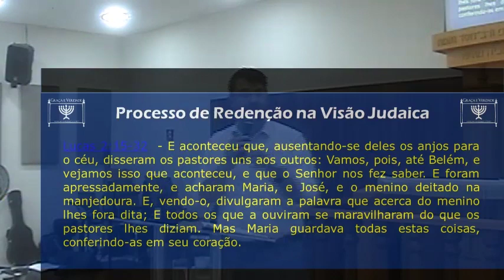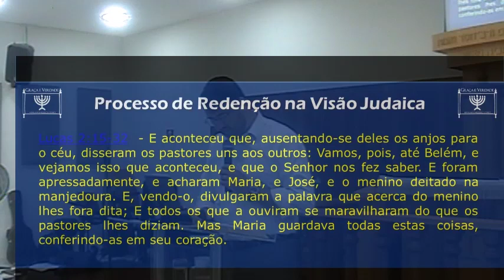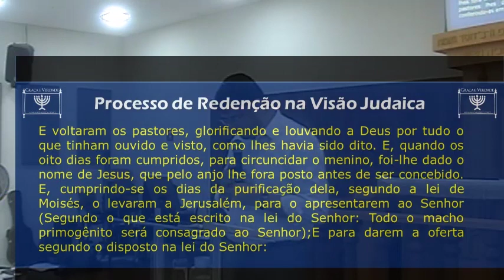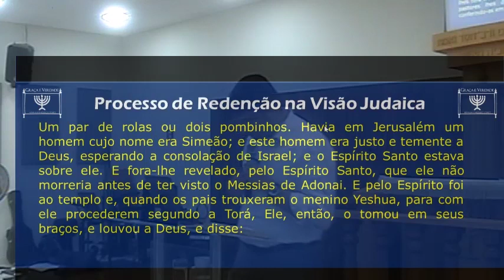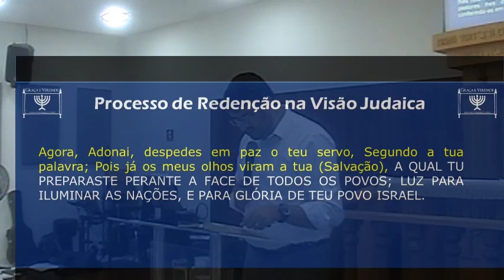Processo de redençao na visao judaica.